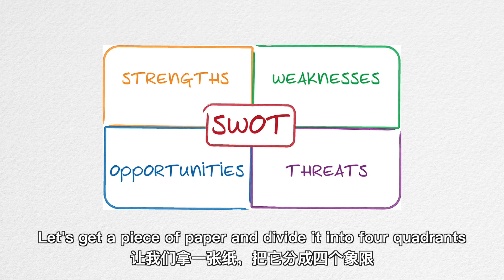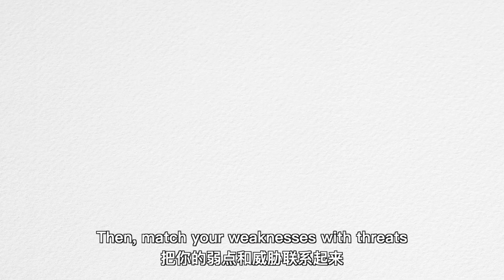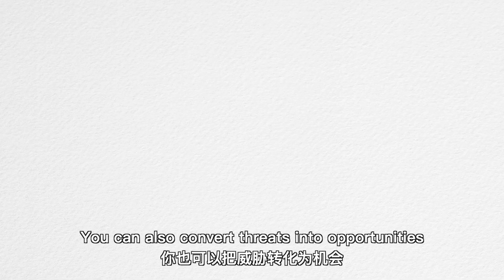Confused about Your Future? Personal SWOT Analysis Can Help | 对自己的未来感到迷茫吗？试试SWOT个人分析吧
When you're not sure what you're good at, what you should do, and what choices you should make, try a SWOT analysis of yourself.
当你不确定自己到底擅长什么、该做什么、做怎样的选择时，不妨试试看自我SWOT分析。